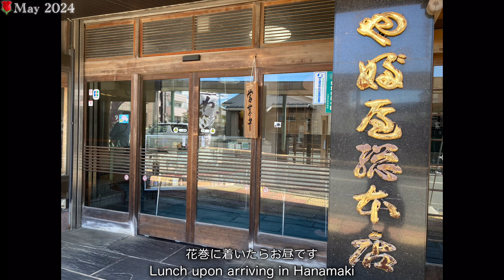(2024#14)【岩手県】花巻/編んだり刺したり出かけたり